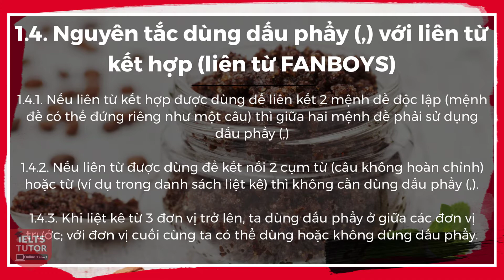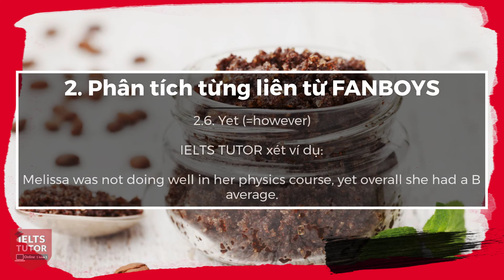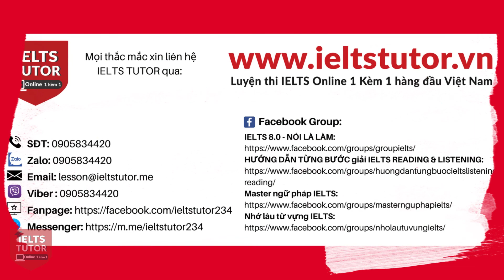CÁCH DÙNG LIÊN TỪ KẾT HỢP FANBOYS Coordinators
* Một lỗi sai gọi là cố hữu khi các bạn học sinh lớp IELTS ONLINE WRITING 1 KÈM 1 của IELTS TUTOR viết bài trong IELTS WRITING là dấu phẩy nối 2 câu với nhau. Như vậy thì đã phạm phải một lỗi sai cực kì nghiêm trọng.
* Để giúp nắm vững được kiến thức này, hôm này IELTS TUTOR hướng dẫn cách dùng các liên từ FANBOYS như một kim chỉ nam giúp viết câu bớt sai nhé

▶Xem kĩ nội dung đầy đủ bài hướng dẫn & ví dụ của IELTS TUTOR